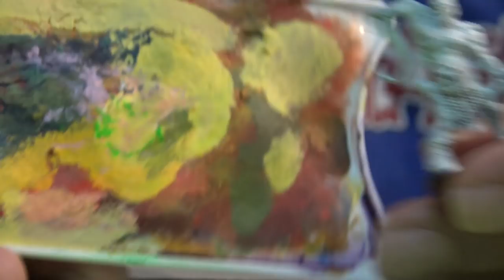Pintando #04: Tintas (tutorial de pintura para principiantes)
En el vídeo de hoy, Tony nos explica para qué sirven las tintas mientras Chemi da muestras de ello.